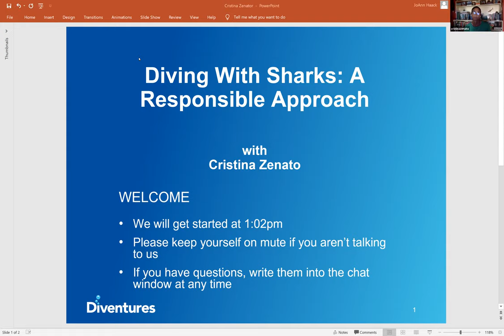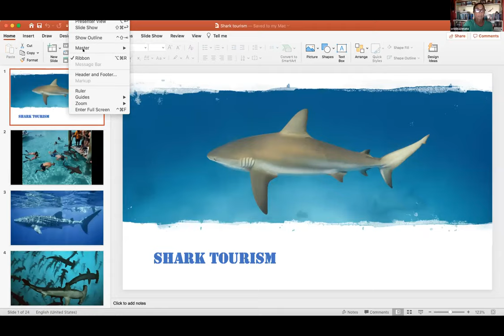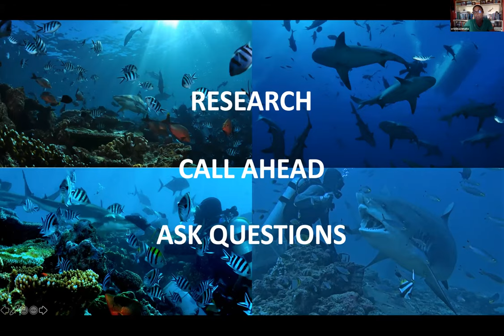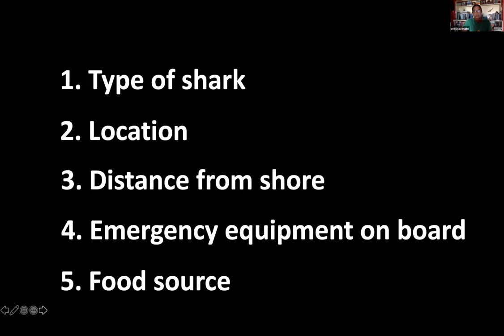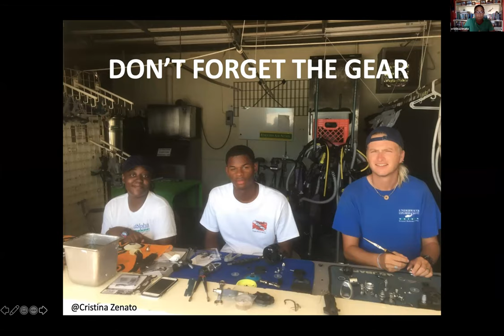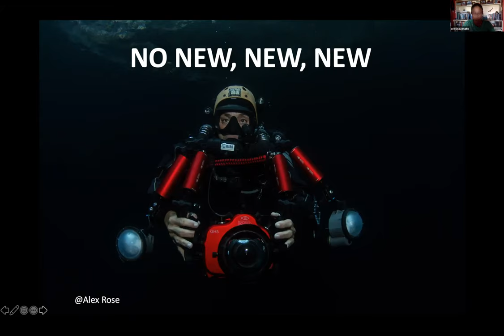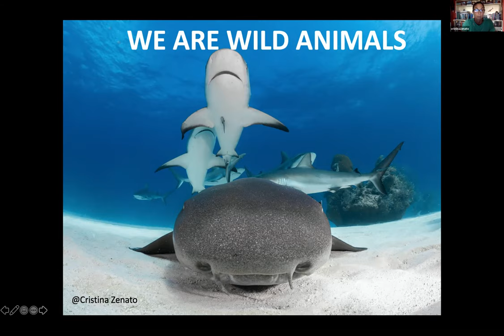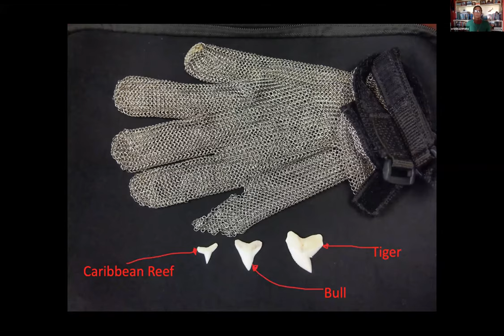Diving With Sharks: A Responsible Approach with Cristina Zenato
During her presentation, Cristina will take you on a deep dive and show you how to find shark encounters, showing different options, explain how to prepare for the trip, and how to prepare for the encounter in the water through a series of rules she created and personally follows for her own trips to encounter sharks and to train people.

A professional diver since 1994, Cristina is an ocean and cave explorer, a shark expert, a speaker, writer, and conservationist. Among her qualifications, she is a Course Director, an advanced cave diving instructor, and a mixed gas and rebreather instructor and she shares her time between teaching at professional and technical levels, working with sharks, exploring and mapping underwater cave systems and education. Cristina is known for her special relationship with her local sharks and
her passion for promoting the protection of all sharks in the world.